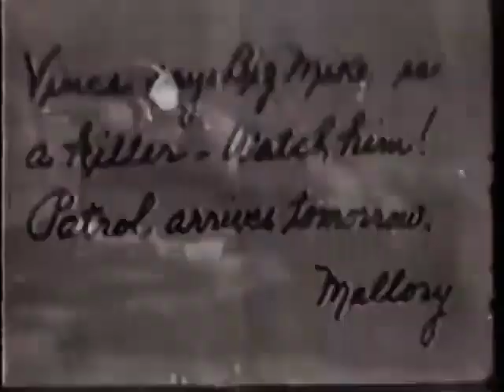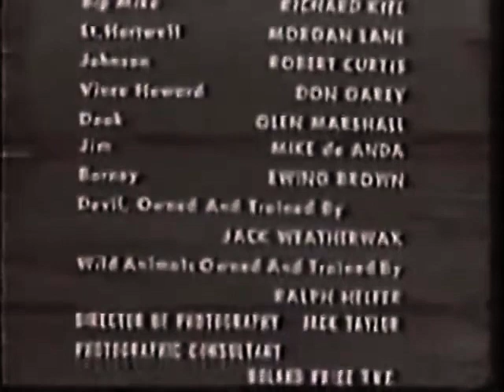The Phantom (1961) (Failed TV Pilot)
Starring stuntman Roger Creed as "The Phantom".
Based on Lee Falk characters for King Features.
This pilot was created but it is unclear if it ever aired.
The Phantom goes up against a ruthless plantation owner (Paulette Goddard) and her henchmen, (Lon Chaney Jr. and Richard Kiel).